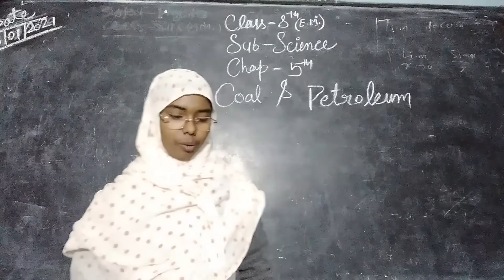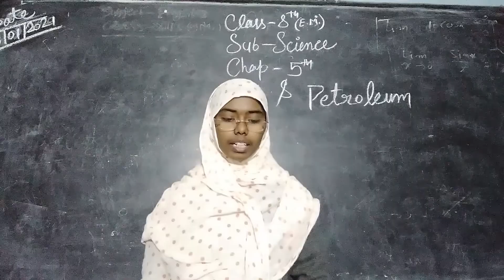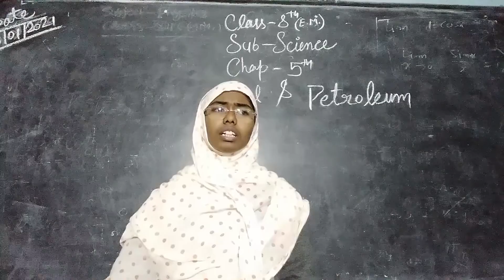Class :- 8th EM Science Chapter :- 5 "Coal & Petroleum"